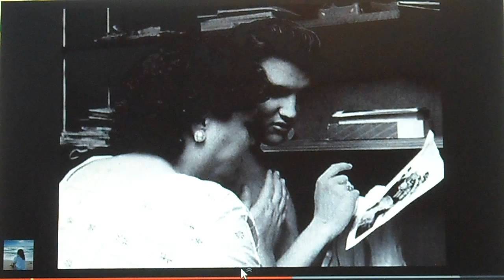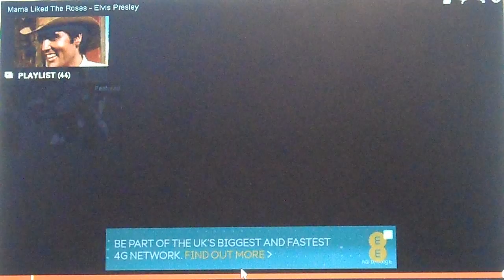elvis cover Mama liked the roses for my mother rose